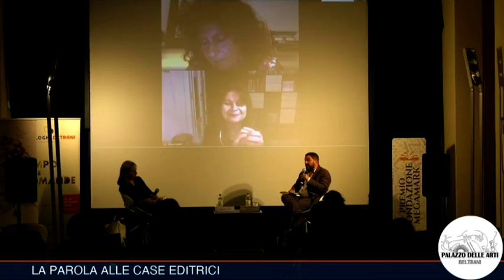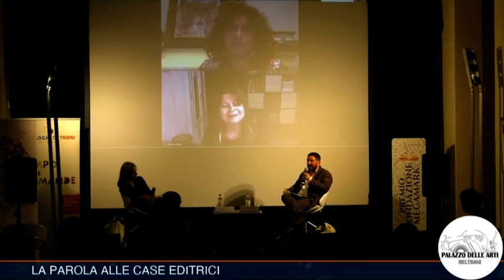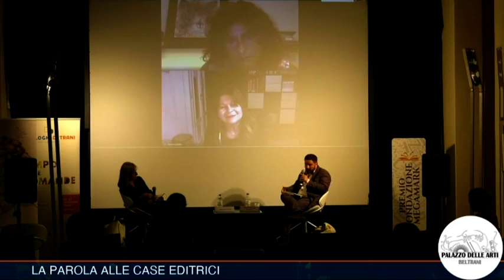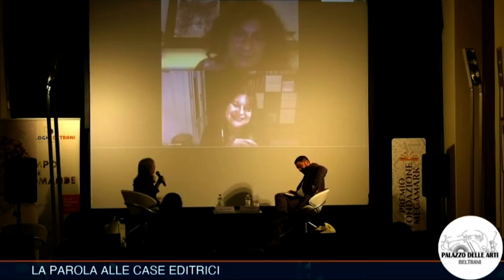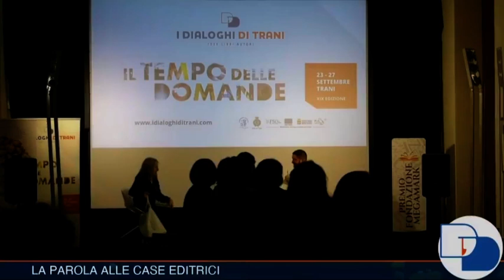Ed 2020 - #3 - La parola alle case editrici (M. Carbone)